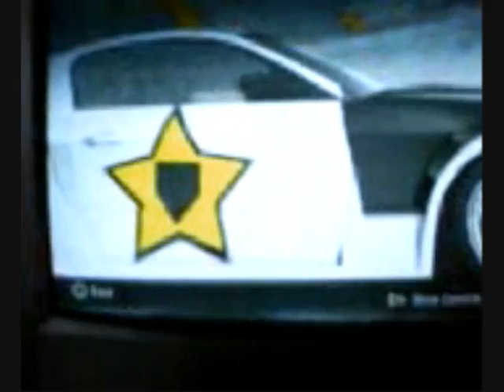Need for Speed Pro Street - Police cars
REMEMBER TO RATE.
Ths is to police cars i made:
First car: Ford Mustang GT500 07
Second Car: Honda Civic